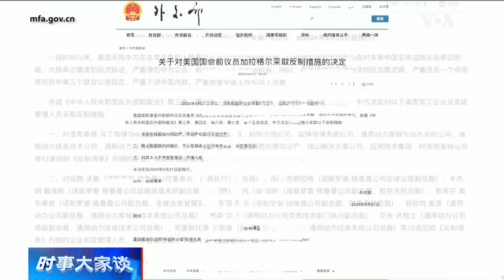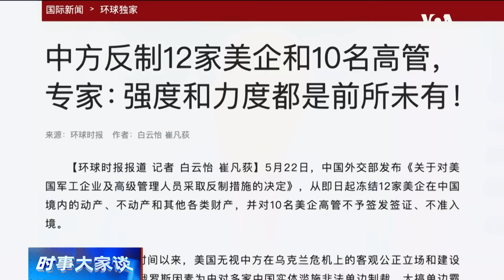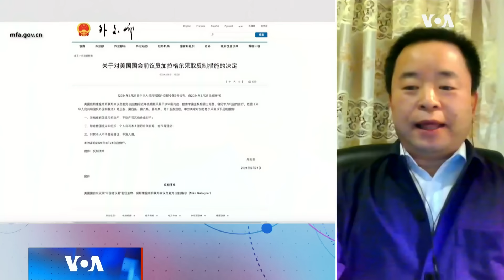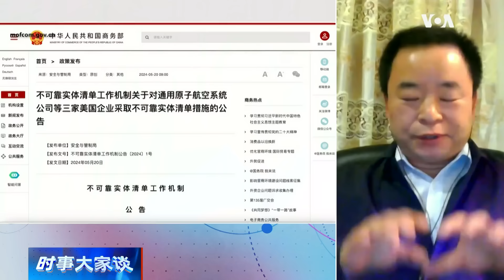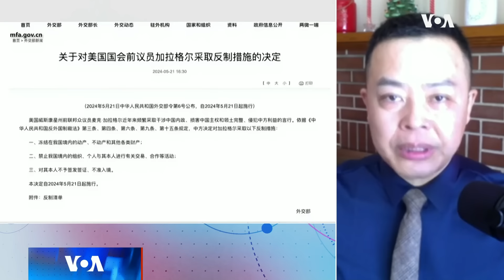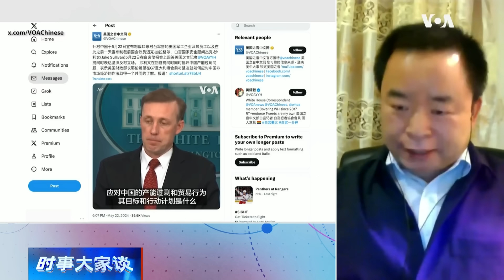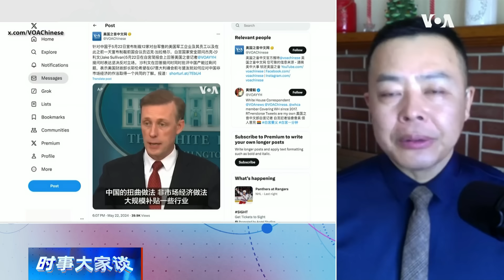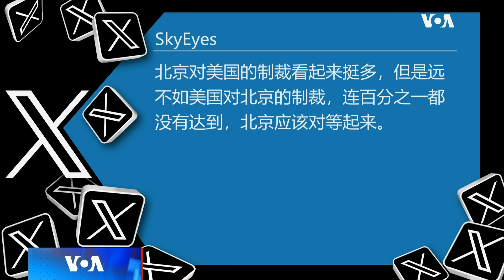时事大家谈：中国反美国制裁出现加速现象？北京想传递什么信号？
北京当局五月份进入了忙碌的“聪明制裁月”--即针对美国的特定个人、组织和领域进行制裁。北京22日最新宣布了“强度和力度都是前所未有的”制裁，12家美企和10名美企高管本人上榜，此前2天，中国外交部和商务部先后制裁了美国前议员加拉格尔本人和三家美国公司，再往前，国台办证实已经对台湾五位名嘴及他们的家属实施惩戒。北京想通过“聪明制裁月”展示什么政治意愿？北京制裁是没有“牙齿”的制裁吗？北京这轮制裁，对中国当下经济和美中关系会带来什么影响？

00:00 - 话题一：中国反美国制裁出现加速现象？北京想传递什么信号？
01:46 - 北京通过制裁展示什么政治意愿？
04:33 - 如何解读来自中国官方的展示政治意图的这些信息？
09:45 - 网友/观众留言、评论，嘉宾回应。
11:34 - 北京的制裁是没有牙齿的象征性制裁？
15:00 - 北京真的敢冻结这些企业的各类财产吗？
17:40 - 网友/观众留言、评论。
18:55 - 对中国当下经济和美中关系会带来什么影响？
21:47 - 这会不会加速美中脱钩？
25:30 - 这个政策和欢迎外资是不是矛盾？
28:57 - 网友/观众留言、评论。